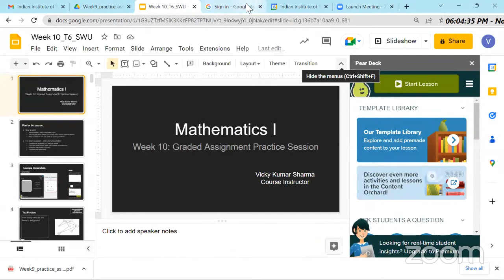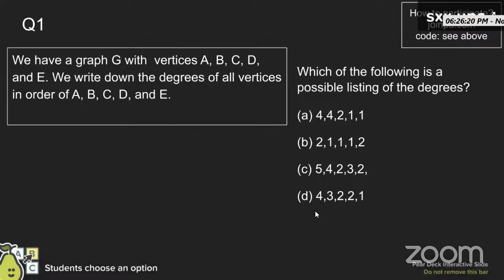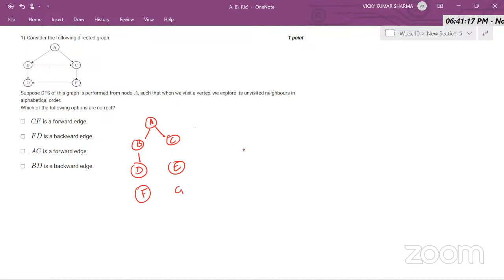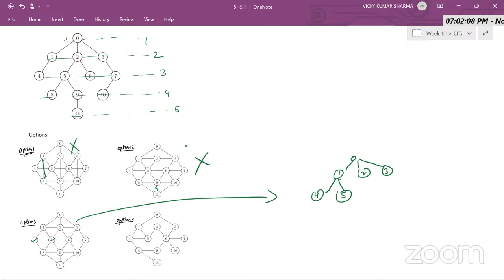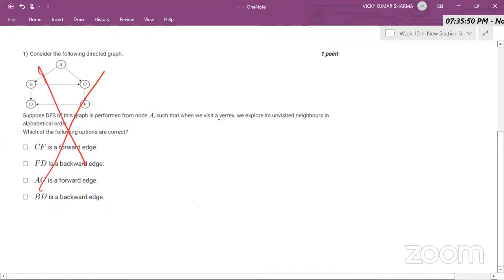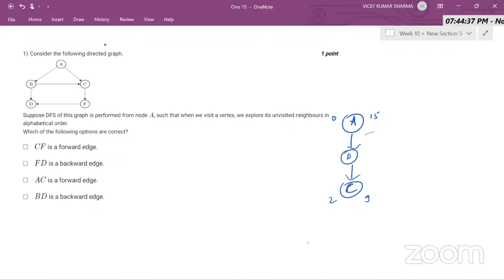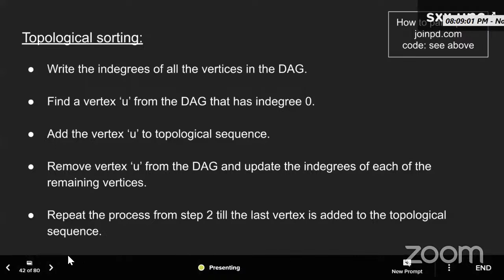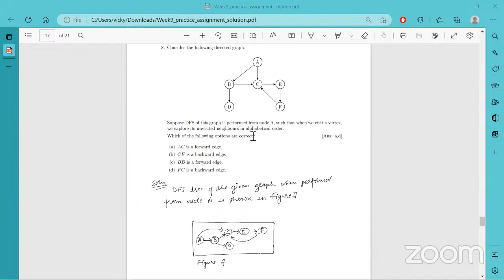Maths 1 - Solve with Us - Week 10 (Maths I)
Solve with Us - Week 10 (Maths I)